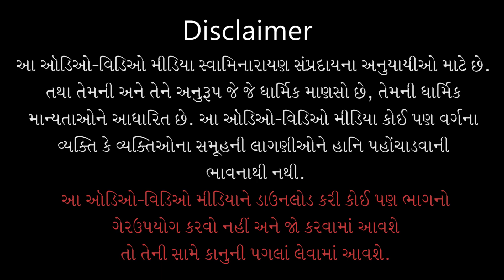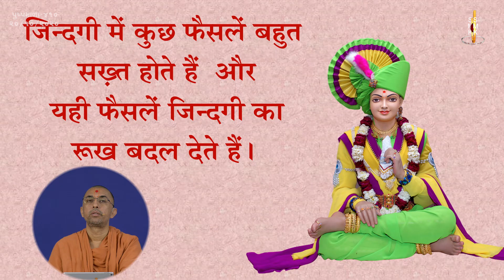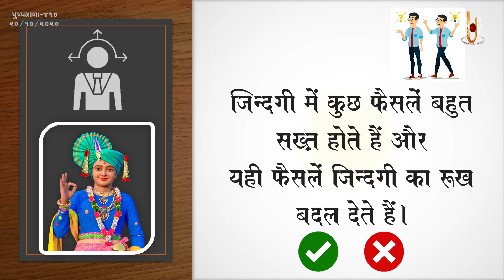Purushottam Charitra Pushpmala - 410 | પુરુષોત્તમ ચરિત્ર પુષ્પમાળા - ૪૧૦ | 20 Oct 2020 | Kundaldham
Title: Char Bhaiyoe Ghar Chhodi Didhu
Guj. Title: ચાર ભાઈઓએ ઘર છોડી દીધું
Granth Chapter - Sub Chapter: Guchh 06 - Pushp 75,76
Granth Name: Shree Purushottam Charitra Pushpmala
Granth Author Name: Pa. Vaghjibhagat
Type: Katha
Category: Granth Katha
Orator: Ishwarcharandasji Swami - Kundaldham
Sabha Type: Morning Sabha
Sabha Number: 410
Event Date: 20 Oct 2020
Location: Swaminarayan Mandir, Kundaldham